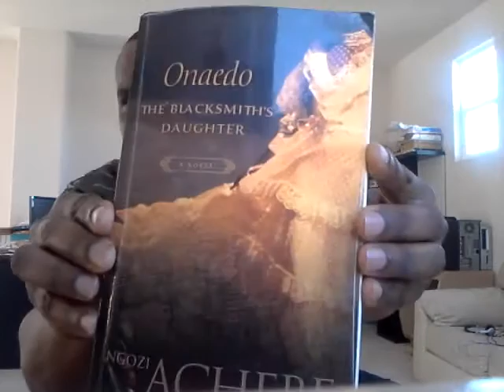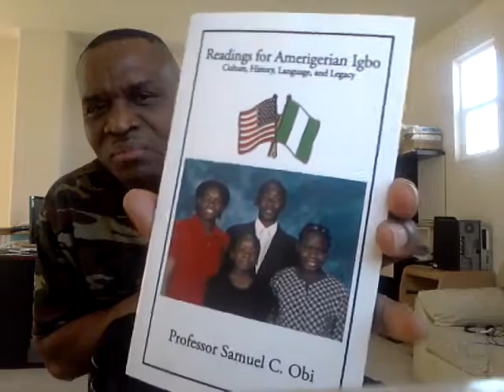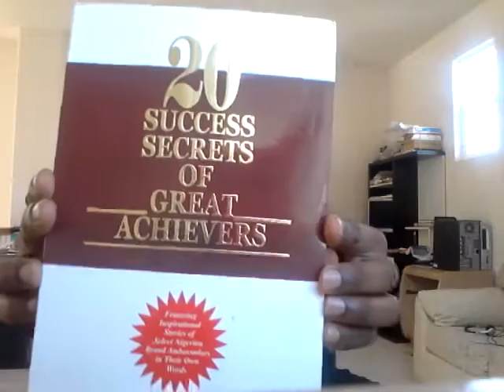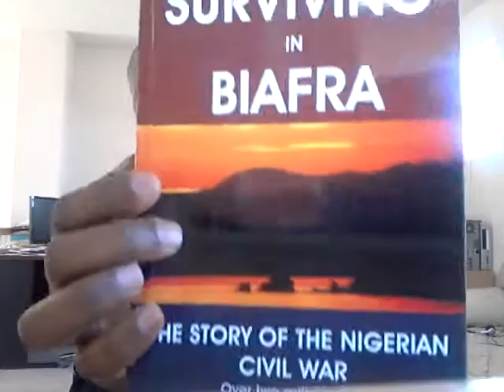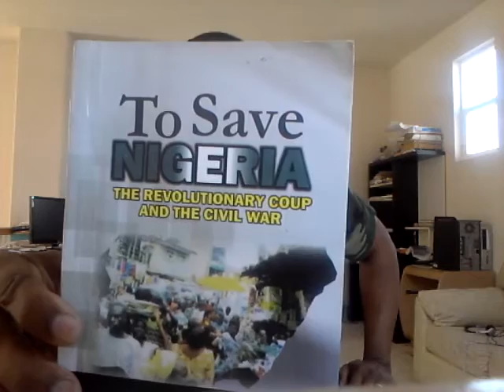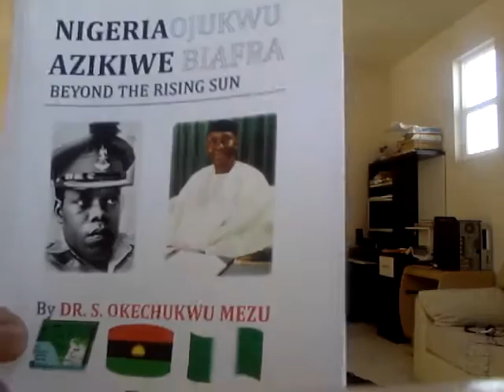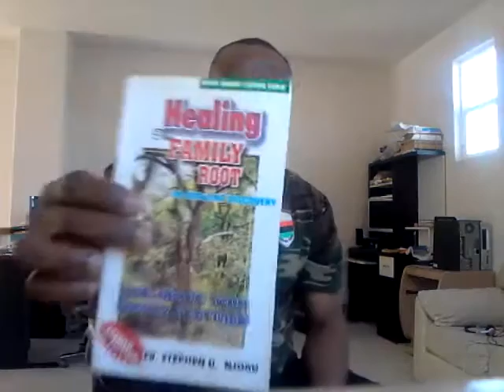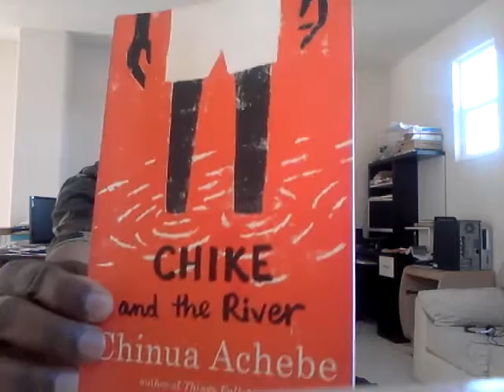Some of the books I read in the past two years.......Awesome!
These are some the the non-professional novels and books I read in the past two years. I know most of the authors personally and I am proud to have them as friends. You got to read these books!!